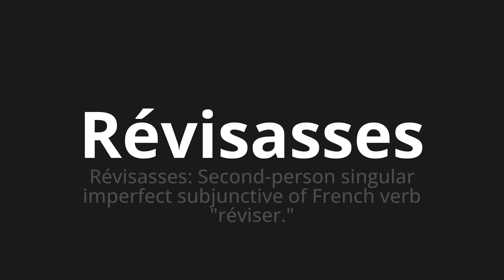How to pronounce Révisasses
Master the Pronunciation of 'Révisasses Which Means Revision' - which means : Revision: second-person singular imperfect subjunctive of french verb "revise." 📝 with @BaguettePronunciation 🎓🗣️ - [Your Guide to French]

Learn to pronounce 'Révisasses' perfectly in French with our easy and engaging tutorial by @BaguettePronunciation! 📖📽️ In this comprehensive video, we provide you with native speaker examples 🗣️👂 and phonetic breakdowns 🎵 to ensure you get the pronunciation just right.

How to say Revised in French